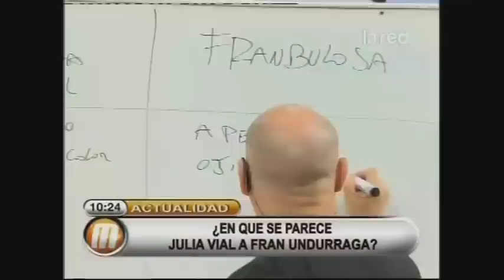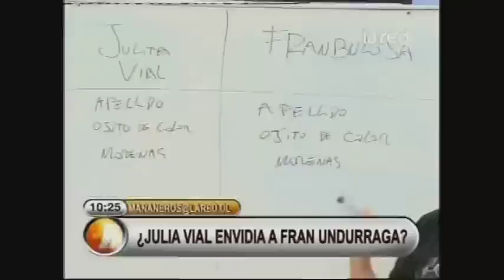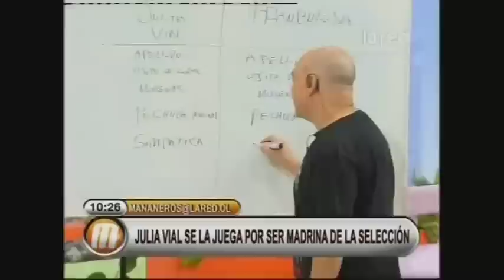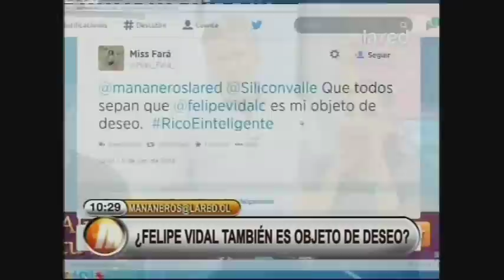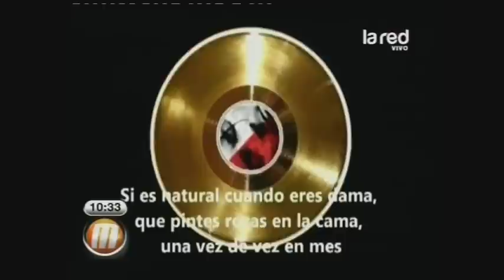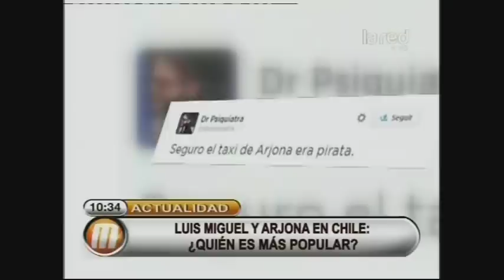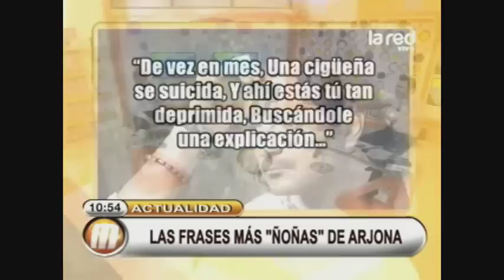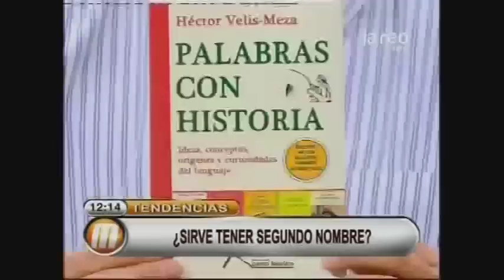Mañaneros Programa Completo Jueves 5 de Mayo 2014